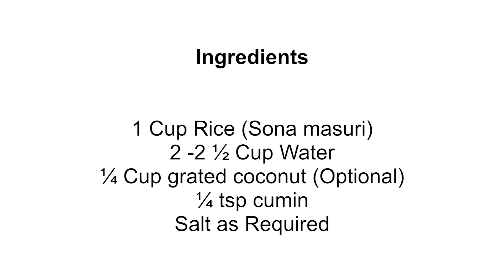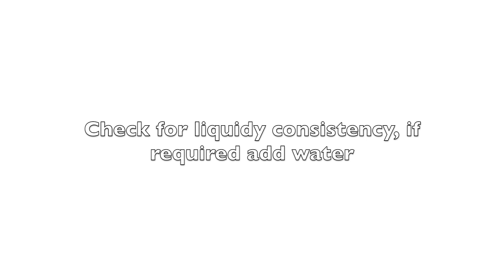Neer dosa/ ನೀರು ದೋಸೆ/ Neeru dose best recipe ( Perfect & Easy Neer dose/ Neer dosa)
Ingredients

1 Cup Rice (Sona masuri)
2 -2 ½ Cup Water
¼ Cup grated coconut (Optional)
¼ tsp cumin